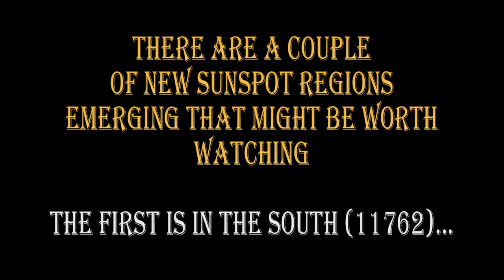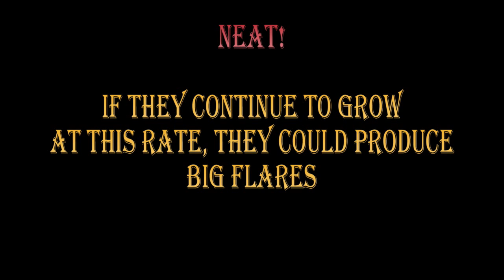WORTH WATCHING -- 3 June 2013